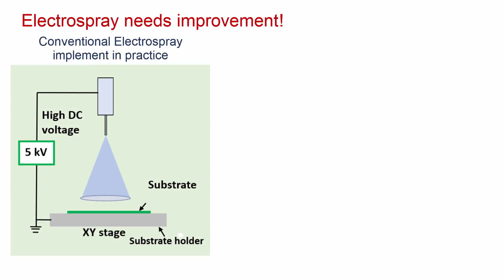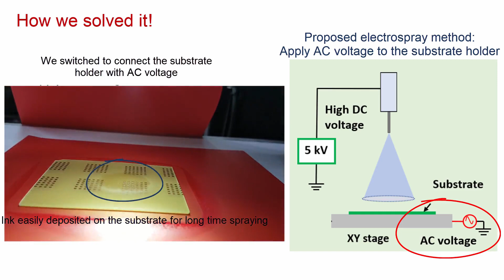Electrospray deposition method to overcome the charge accumulation on substrates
We published the method in ACS AMI.

Md. Khalilur ; Phung, Thanh Huy ; Oh, Soobin; Kim, Se Hyun ; Ng, Tse Nga; Kwon, Kye-Si, High-efficiency electrospray deposition method for non-conductive substrates: Applications of superhydrophobic coatings, ACS Applied Materials & Interfaces, 2021.